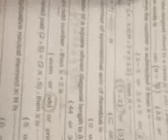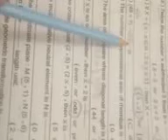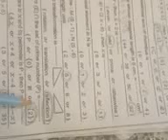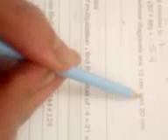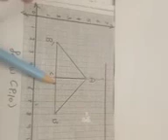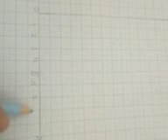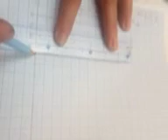J5 math Model3 part1 12 4 2020